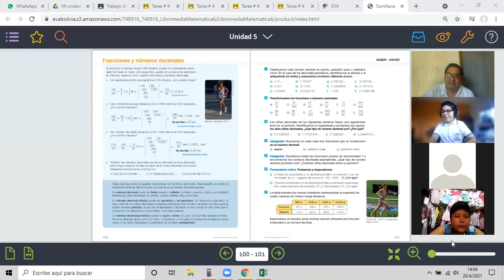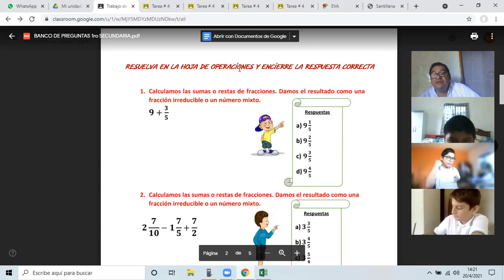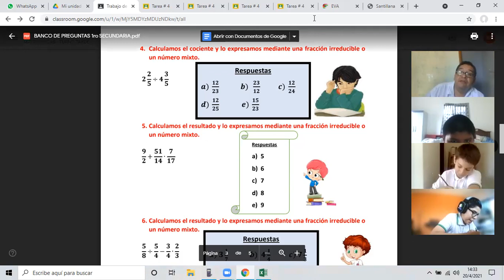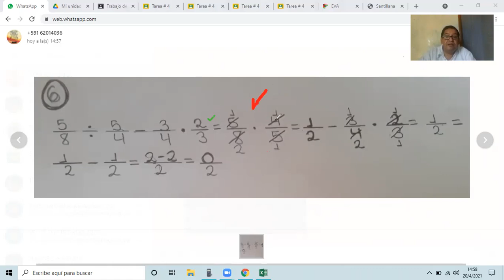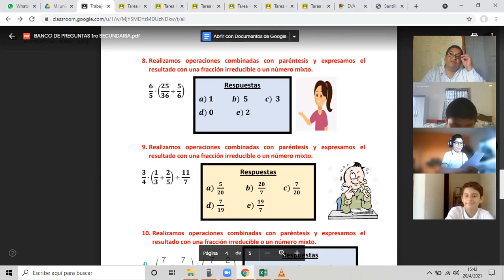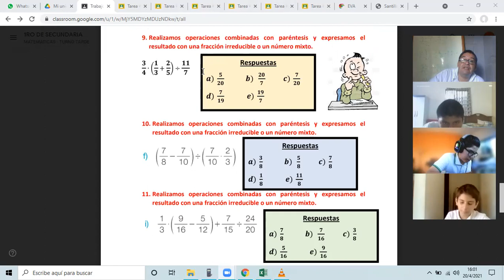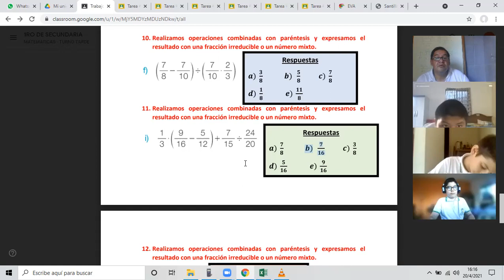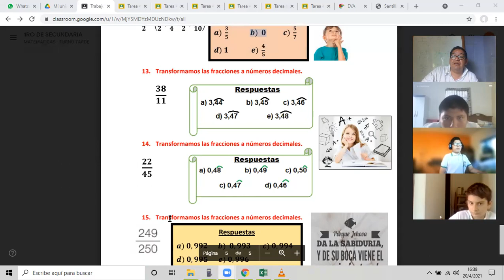Clase del 1ro de Secundaria Tarde del 20 de abril del 2021